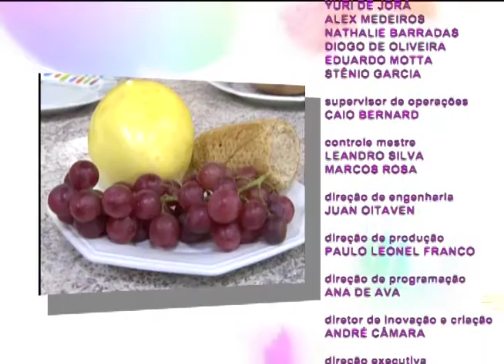Espaço Feminino - Hábitos que tornam a vida saudável - 10/10/2016